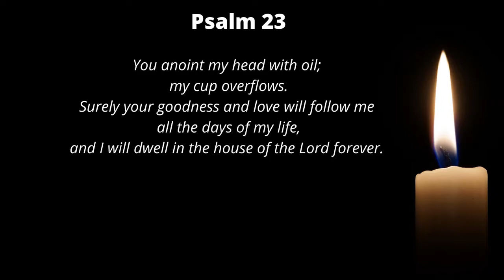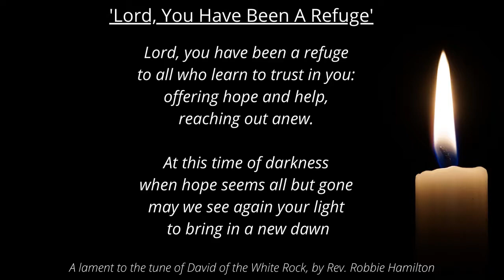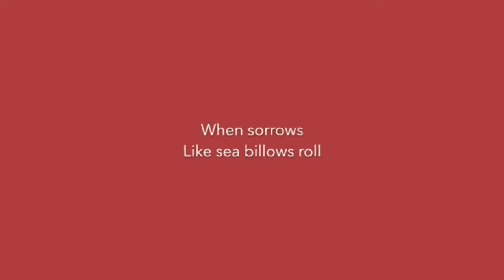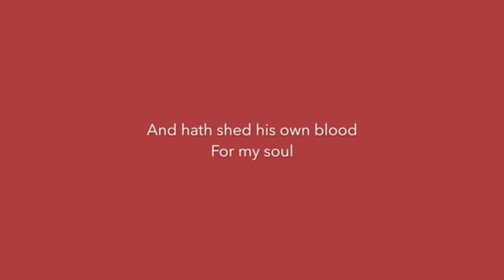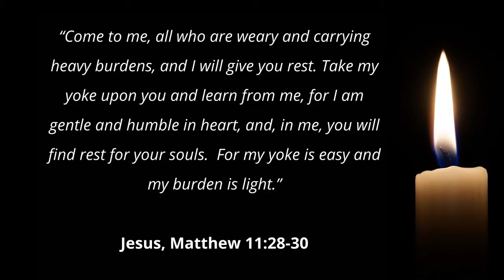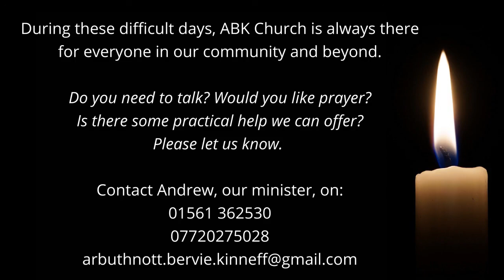Light for Lives - A Service of Reflection and Hope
Today marks a year since the beginning of the lockdown for the UK. To mark it, we are hosting a short 15 minute service of reflection and prayer at 7pm.

In your home, you can light a candle at 7pm as a symbol of God's presence with us, and our hope for the future.